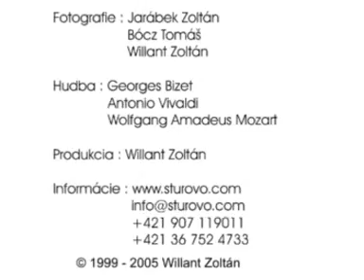Štúrovo naše mesto - Prechádzka mestom a jeho okolím, okom fotografa.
Štúrovo je našim najjužnejším a najteplejším mestom na Slovensku, na hranici s Maďarskom. Južnú hranicu tvorí Dunaj, na východe je Hron a Ipeľ. V rokoch 1965-67 sa konal rozsiahly archeologický prieskum na pobreží Dunaja pri Štúrove, kde odkryli nálezisko veľmi vzácnej asi 5000 ročnej osady, patriacej ku kultúre čiarkovej keramiky, čo dokazuje, že táto oblasť je osídlená už od dávnych čias...

V prvých storočiach nášho letopočtu, v období rímskej ríše, stála na pravom brehu Dunaja, na mieste dnešného Ostrihomu, pevnosť SOLVA MANSIO. Na ľavom brehu pri dnešnom Štúrove vojenský tábor ANAVUM. Prvé písomné správy o meste Kakath sú už z roku 1075. Od vybudovania opevnenia z brvien pred hroziacim tatárskym nebezpečenstvom v roku 1241 sa datuje názov Parkan. Ostrihom sa stal kráľovským korunovačným mestom až do roku 1249. Oproti Ostrihomu bol vybudovaný kráľovský letohrádok KAKATHVÁR. Okolie Štúrova bolo veľakrát zničené vojnami, vpádom Tatárov v rokoch 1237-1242, morovou epidémiou v rokoch 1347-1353, tureckou okupáciou v rokoch 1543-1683.

Počas dlhej a búrlivej histórie sa názov mesta do dnešných čias zmenil 25 krát. V roku 1546 počas tureckej okupácie sa datuje vznik jesenného trhu, ktorý sa koná do dnešných čias pod názvom Jarmok Šimona-Júdu. Usporadúva sa v októbri, a je to už po 454 krát čo sa stretnú predavači, kupci, potulní muzikanti, cirkusoví umelci, domáci, hostia a všetci ľudia dobrej vôle, hodujú jedia, pijú a oslavujú tri dni a tri noci. Priateľské vzťahy týchto dvoch miest sa udržujú do dnešných čias. Štúrovčania sú pravidelnými návštevníkmi pamätihodností, kultúrnych podujatí, obchodov a povestne bohatého trhu, ktorý sa koná každú stredu a v piatok. Ostrihomčania radi prichádzajú v lete na priestranné termálne kúpalisko, čo-to nakúpiť a na tradičný Štúrovský jarmok. Spojenie dvoch miest cez Dunaj zabezpečuje most.

Turistika Štúrova a okolia, poznávanie krás prírody južného Slovenska, blízkych hôr a lesov v Maďarsku.